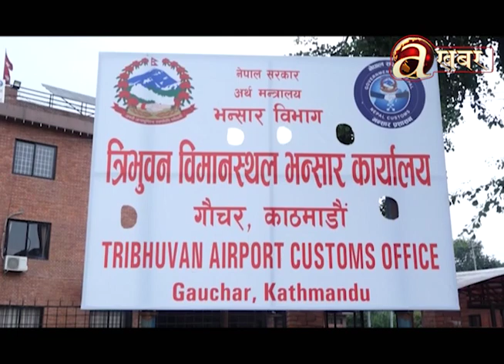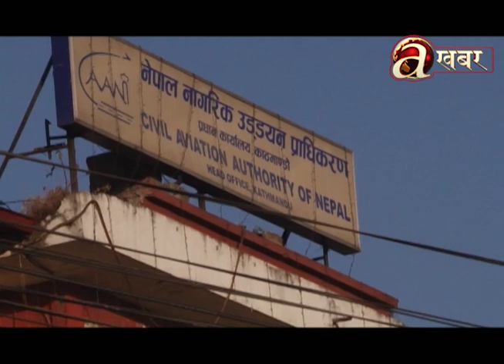त्रिभुवन विमानस्थलमा भन्सार एजेन्टले गर्योे गैरकानुनी भवन निर्माण